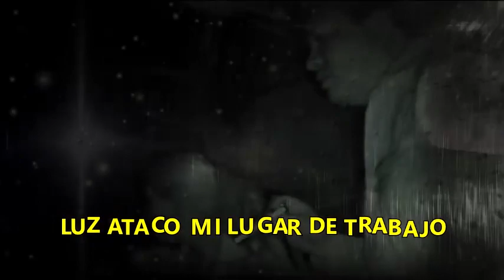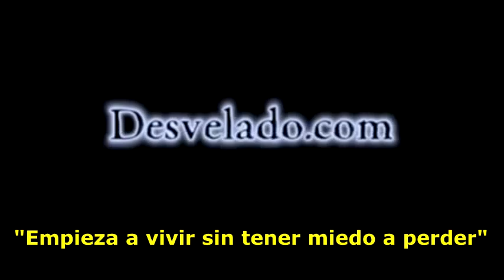LOS DESVELADOS - UNA LUZ NOS ATACO EN EL TRABAJO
LOS DESVELADOS - UNA LUZ NOS ATACO EN EL TRABAJO - Imprecionante experiencia vivida en el trabajo donde en el turno de la noche escucharon un zumbido y despues de esto una luz entro el taller donde estaba trabajando varias personas quedando todos paralizados por lo que vieron y el vigilante que estaba afuera vio un objeto que estaba encima del edificio y solto un rayo. US:(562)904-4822 Mex:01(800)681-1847